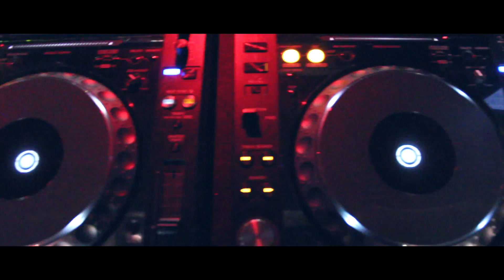Filthlife: VFILES Fashion Week After Party